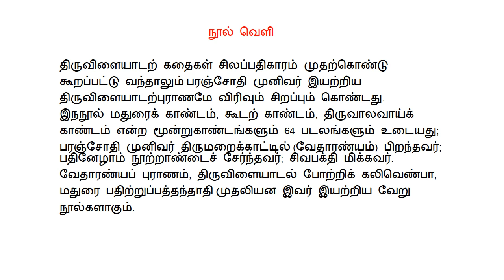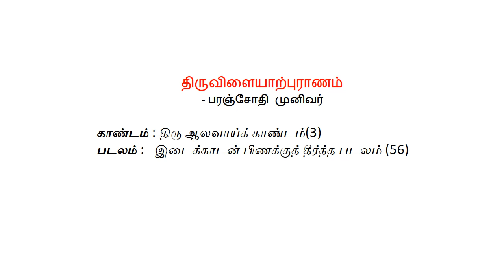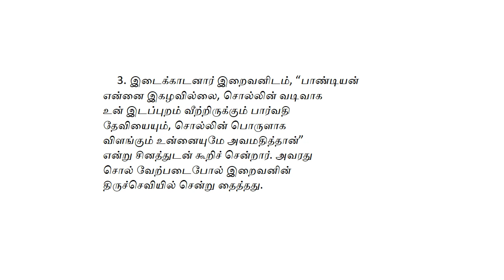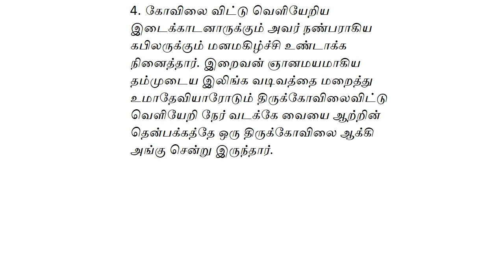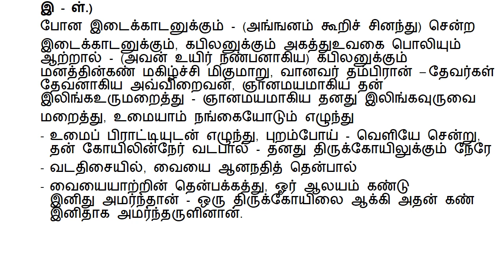10th Std, TNPSC & UPSC- திருவிளையாற்புராணம் - 1'கழிந்த பெரும் கேள்வியினான்' -சா.அங்கயற்கண்ணி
10th Std, TNPSC & UPSC- திருவிளையாற்புராணம் - 1
பரஞ்சோதி முனிவர் - நூல் வெளி -
படலச் சுருக்கம்- பாடலும் பொருளும்
 - சா.அங்கயற்கண்ணி